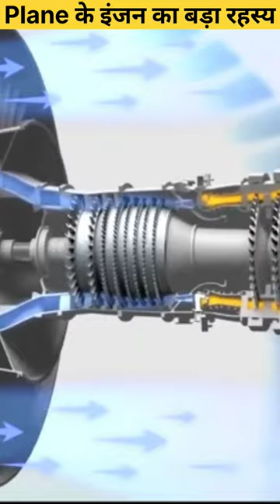Plane Ka Engine | Hawai Jahaj Ka Engine